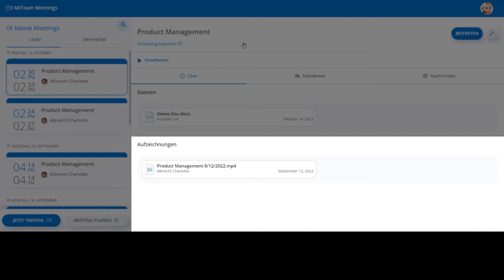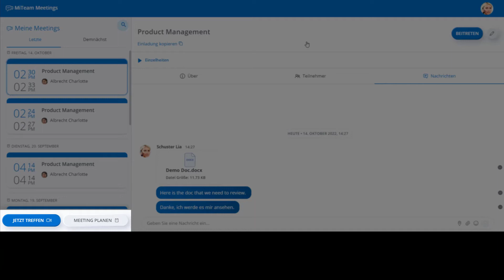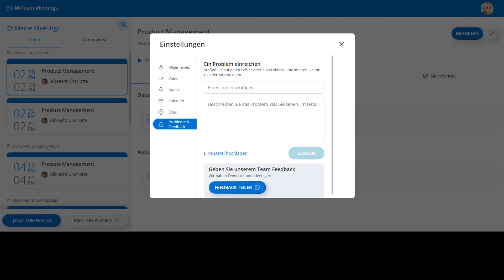MiTeam Meetings: Einführung